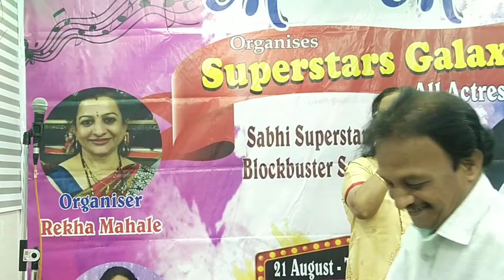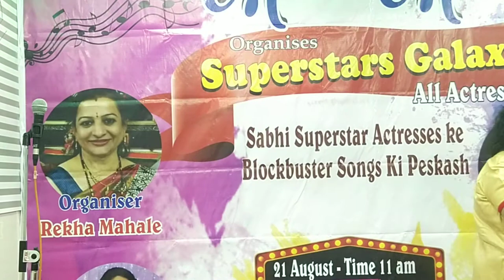Mera Naam Chun Chun Chu.. PRAJAKTA CHAUBAL#padmavatientertainment